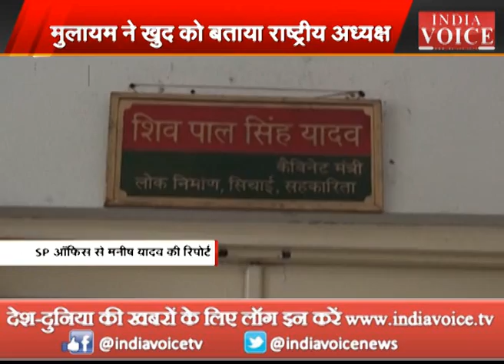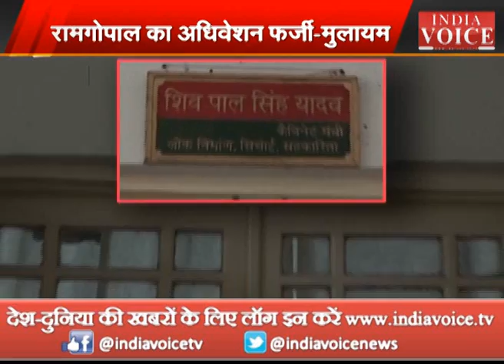watch our special program 'NARAM NAHI PADE MULAYAM' on samajwadi party contoversy